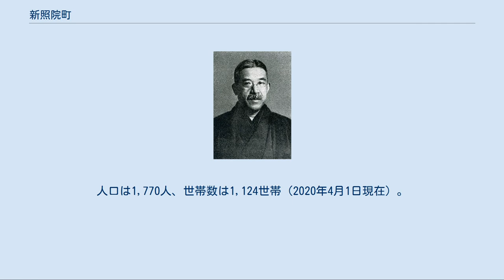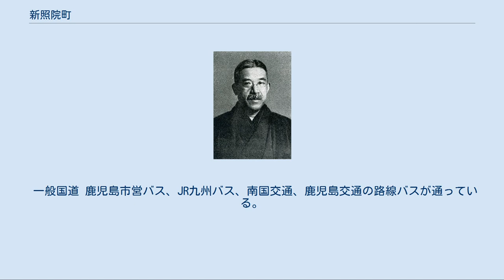新照院町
日本 」 鹿児島県 」 鹿児島市 」 新照院町 新照院町（しんしょういんちょう）は、鹿児島県鹿児島市の町。
旧鹿児島府下新照院通町、鹿児島市新照院通町。
新照院町の全域で住居表示を実施している。
 鹿児島市中部、甲突川下流域に位置している。
町域の北方には草牟田、城山町、長田町、南方には平之町、山下町、照国町、西方には城西、鷹師、東方には城山がそれぞれ隣接している。
町域の西端を国道3号が南北に通っており、鹿児島本線が東西に通っている。
 また、鹿児島県内各地で7月から8月上旬頃まで行われる六月灯は町内に所在していた上山寺の観音像を作り替えた際に島津光久が多くの灯篭を献灯したことを発祥としている。
 新照院町という町名はかつて区域内に新照院（新昌院とも）という寺院があり、その寺院の名称に由来しているとされている。
 江戸時代の「薩藩沿革地図」によれば上山寺、新照院（新昌院とも）、大徳寺、柿本寺などの寺が集まる地域であったとされる。
明治時代の初期頃には鹿児島府下の新照院通町であった。
 1889年（明治22年）に市制が施行されたのに伴い、鹿児島城下及び近在の47町3村の区域より鹿児島市が成立した。
それまでの新照院通町は鹿児島市の町「新照院通町」となった。
1899年（明治32年）には町名から通を取り、「新照院町」に改称した。
 1907年（明治40年）7月6日には甲突川が氾濫し新照院町が浸水し、1911年（明治44年）6月22日・9月21日にも甲突川が氾濫し家屋浸水の被害に遭った。
第二次世界大戦中の1945年（昭和20年）4月8日にはアメリカ軍の空襲によって新照院町の区域も爆撃された（鹿児島大空襲）。
 1976年（昭和51年）7月5日に新照院地区において住居表示が実施されることとなった。
町域の変更はなく新照院町の全域で住居表示が実施された。
1986年（昭和61年）7月10日には集中豪雨の影響で新照院町においてがけ崩れが発生した。
 鉄道は日豊本線が町内を通過しているが駅は所在していない。
最寄り駅は鹿児島中央駅。
かつては鹿児島市電伊敷線が通っていた。
 一般国道 鹿児島市営バス、JR九州バス、南国交通、鹿児島交通の路線バスが通っている。
 床次竹二郎